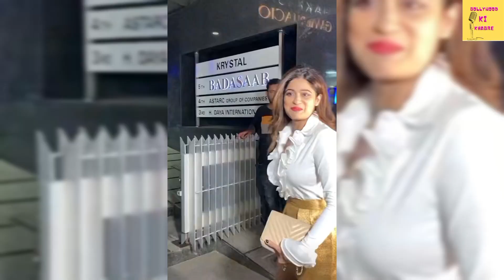Shamita Shetty In Golden Short Skirt And White Top At Hakkasan in Bandra, Vidya Balan At TNM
Bollywood ki khabre

Actress
Shamita shetty
Bollywood
trendy
BB15 consistent
shilpa shetty sister
Entertainment